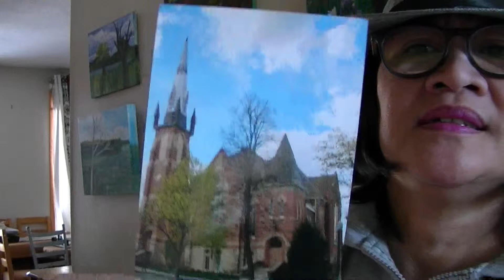DO WHAT IS RIGHT poem devotional by ILMA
February 16________________________________________
You will be accepted if you do what is right, but if you refuse to do what is right, then watch out. Sin is crouching at the door, eager to control you. But you must subdue it and be its master. -Genesis 4:7(NLT)
DO WHAT IS RIGHT
Whenever there is an occasion to do what is right
Go ahead and do it, don’t hesitate or think twice
The opportunity may never come again
Then you will lose what you can gain.
Doing what is right will keep the devil away
He won’t knock on your heart’s door any day
Doing good is what keeps you protected
It makes you overcome any attempt at being tempted.
Have you ever encountered an opportunity to do good and missed out on it? I recently was interrupted in my work because of an invitation to help someone. Instead of willingly complying to the request, I came up with so many excuses not to do it. My panic attack and selfishness got the better of me and I declined it. As a consequence of foregoing this chance to do what is right, I am suffering now losing the chance to be with someone I really care for and love.
The bible tells us to do what is right because it closes the door to the enemy. It protects us from all kinds of bondage to sin.
PRAYER
Lord, forgive me for not choosing to do what is right.
REFLECTION
When did you do the right thing and reaped a harvest from it?